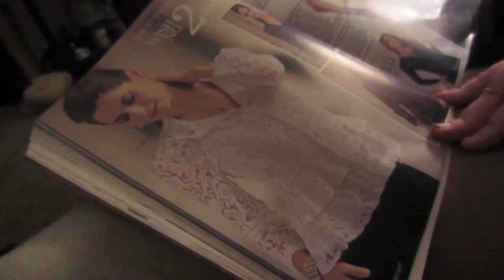Day 500 - Dog Vlog!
Cheryl plays with a dog! Chuck can't find presents! It's day 500!!!